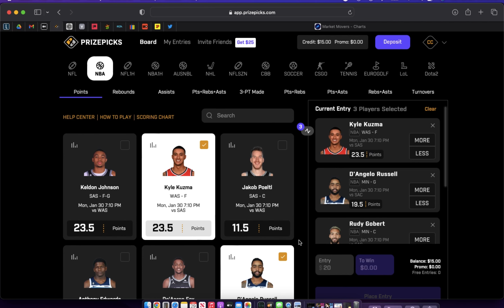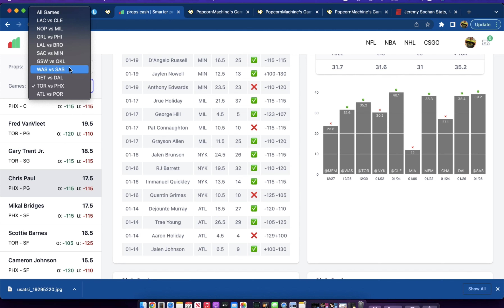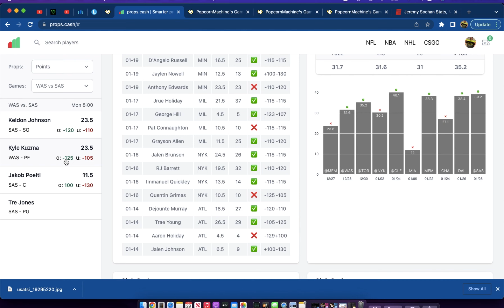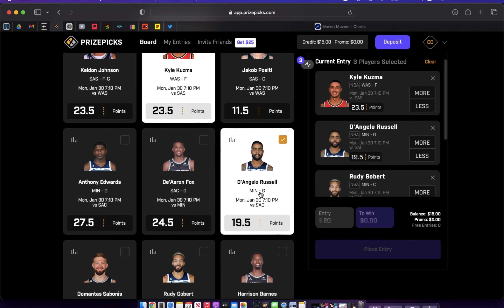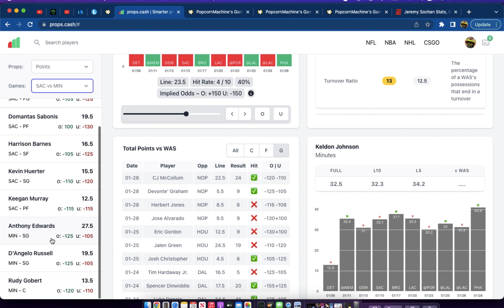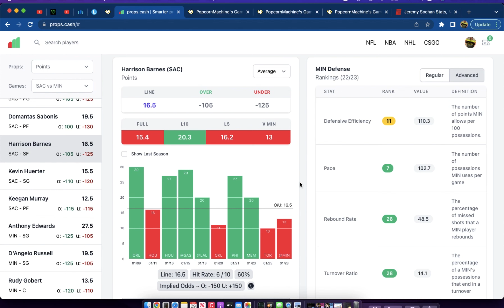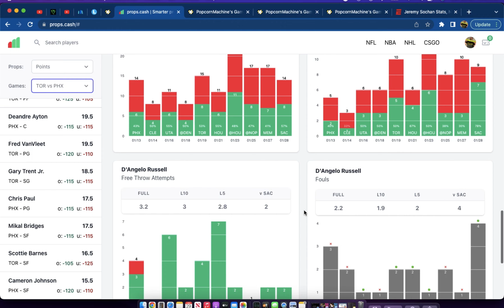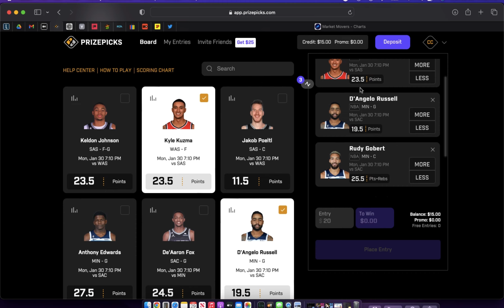FREE PRIZEPICKS 1/30/23 🏀 NBA PLAYER PROPS EARLY LOOK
Free Prizepicks NBA Players Props for Monday 1/30! This will be our early look at today's NBA Player Props. Because the prop board isn't 100% full, we are simply looking to find great spots for players inclusive of positive game environments and game correlation, on our way to creating a core group.

I tell you what, if you are a fan of fantasy sports, sports cards collecting and or daily fantasy sports then you have to give daily props a try! It's a ton of fun with opportunities each day to improve your skills and build a strong bankroll. I love combining my passion for collecting sports cards and talking daily player sports props!